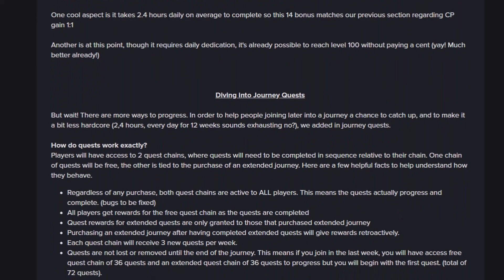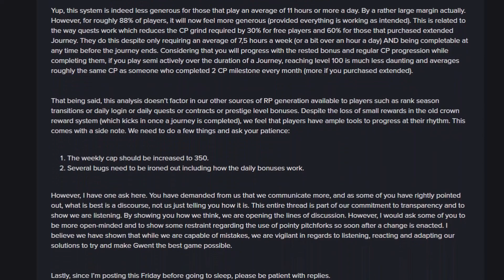Gwent: Jornada - Tudo sobre o novo sistema de recompensas!! - Taverna News #102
Seja bem vindo a mais uma edição do Taverna News, um jornal semanal que traz as mais recentes novidades do mundo do Gwent e de outros títulos da CD Projekt Red aos espectadores!!